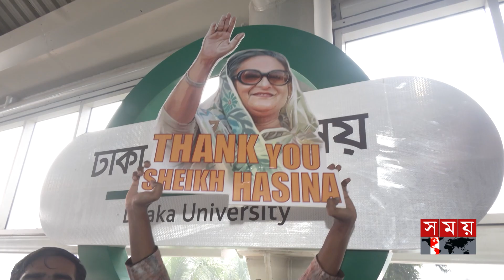মেট্রোকে স্বাগত জানিয়ে ছাত্রলীগের গান | DU | Dhaka University Students | Metro Rail | Somoy TV